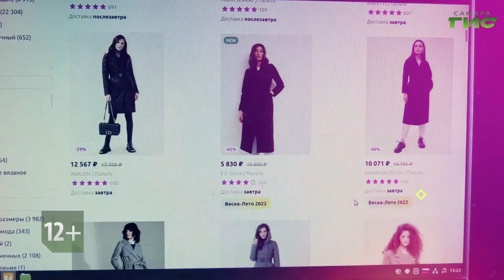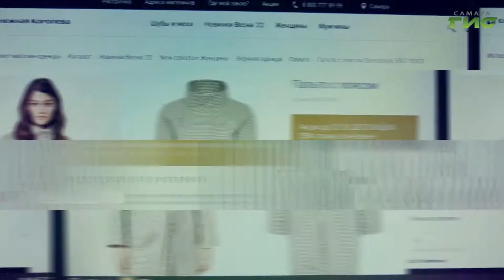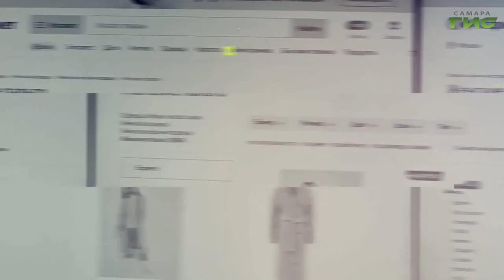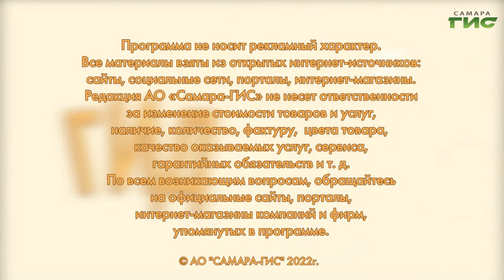Как выбрать идеальное пальто / "Shopping-ГИД" от 24.03.2022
Пальто — незаменимая вещь в межсезонье. Какие фасоны будут в тренде весной 2022? Подскажет "Shopping-ГИД".